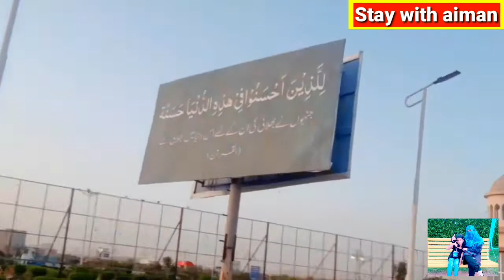Karachi Se Commander City Wo Bi Bike Pr Ksa Rha Safar Dkhiye Is Video M vlog | Stay With Aiman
karachi se come city wo bi bike pr ksa rha safar dkhiye is video m hume to maza he agya Alhumduliallh
daliyvloging daliyvloger# daliyvlogers#daliyvlogs
staywithaiman from karachi ( pakistan}